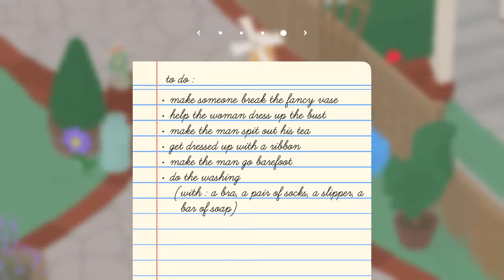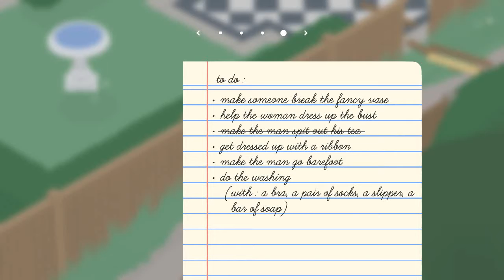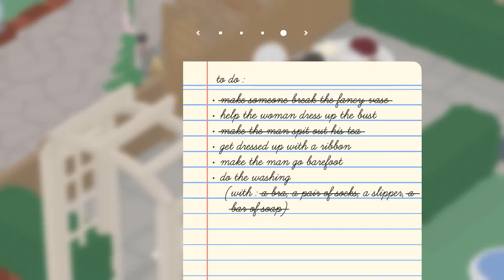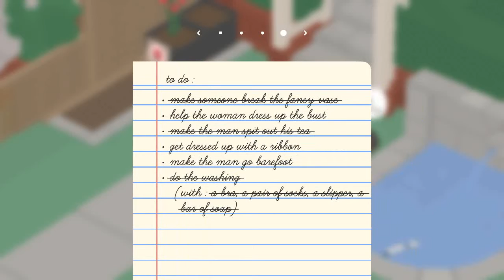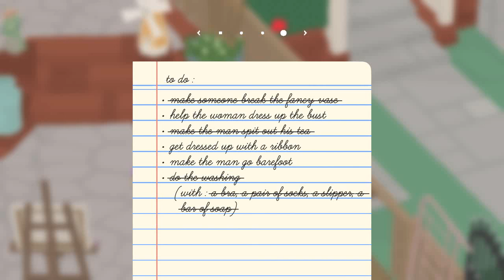Untitled Goose Game Part 3 - These neighbours are weird